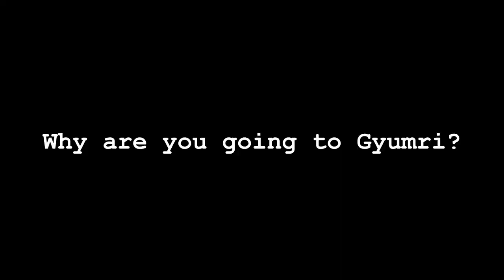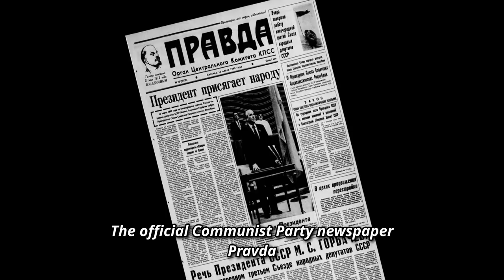The MOST DESTRUCTIVE EARTHQUAKE In The Soviet Union | Gyumri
During my time in Armenia, I decided to pay a visit to the city of Gyumri. This once was a massively prosperous city, but the gods had other plans...

- exclusive full-length videos from Russia and the Former Soviet Union
- deleted scenes

After leaving Russia, here I am starting my series in the Caucasus. Today, it's Armenia time!

At 11:41 on the 7th December 1988, an earthquake struck northern Armenia killing between 25,000 and 50,000, and injuring up to 130,000 people. The quake lasted just 20 seconds, but the dust cleared to scenes of utter devastation. Armenia was then part of the Soviet Union, and most residential buildings in the region were shoddy Soviet-era apartment blocks that crumpled into piles of rubble.

Since I was in Yerevan, I decided to go a bus stop and find a marshrutka to the second largest city of Armenia, Gyumri. Gyumri was the city closest to the epicentre of the 1988 earthquake and it is yet to recover from that devastating disaster. Many quake-damaged buildings are still easily recognisable on the street, and its population currently sits at 114,000 people, down from a peak of 230,000 before the earthquake.

The shock occurred on a chilly Wednesday of December, when most workers and schoolchildren were inside. Many of the clocks around the city froze at the moment the earthquake struck. It was a radical event that defined the future of Gyumri for many years to come.

Of the 78 high-rise apartment blocks in the city, that were built when Gyumri was known as Leninakan, during Soviet times, just six survived the quake. Most of the buildings erected during the imperial era were instead able to withstand the devastating effects of the earthquake.The official communist party newspaper Pravda said that poor construction, like other issues of neglect in the Soviet system, could be blamed on the period of stagnation that began with Leonid Brezhnev. Most Soviet buildings were engineered to resist magnitudes between 4 and 5, but this one was of course 6.8.

Don’t get me wrong, reconstruction works have been underway throughout the years, at least in the centre of Gyumri. It’s the outskirts of town that have been mostly neglected, as reconstruction was hampered by the critical economic situation of the city following the earthquake of 1988. Unemployment still runs rampant in the city, with 90% of households having their men working in Russia.

As the town was almost levelled, some 150,000 survivors were left homeless in the mountainous north of Armenia just as winter was approaching. As foreign aid descended on Armenia, Gyumri's airport, which usually received around four arrivals per day at the time, was soon fielding as many as 180.